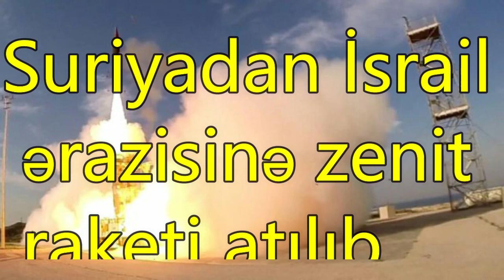Suriyadan İsrail ərazisinə zenit raketi atılıb